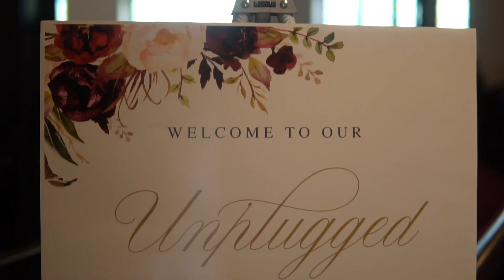Cherese & Chris Wedding Video 2019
Wedding Video: Cherese & Chris 2019